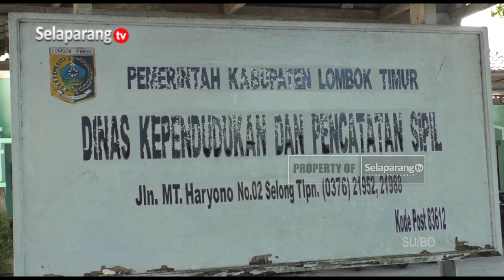RATUSAN ASN LINGKUP PEMKAB LOTIM LAKUKAN AKTIVASI IKD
Mendukung Upaya Pemerintah Pusat Merealisasikan Identitas Kependudukan Digital, Ratusan ASN Lingkup PEMKAB Lombok Timur Lakukan Aktivasi IKD. Dinas Dukcapil Lombok Timur Secara Bertahap Akan Melakukan Hal Serupa Terhadap Semua Instansi Di Daerah.

Berita ini menjadi salah satu yang kami turunkan dalam program berita Jendela Selaparang edisi Selasa, 28 Maret 2023 disamping berbagai kabar menarik lainnya.